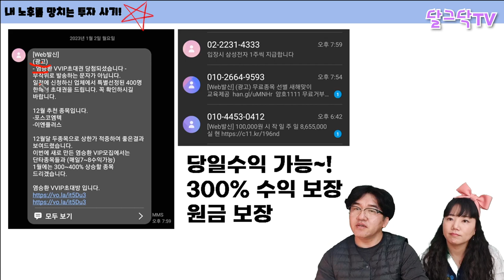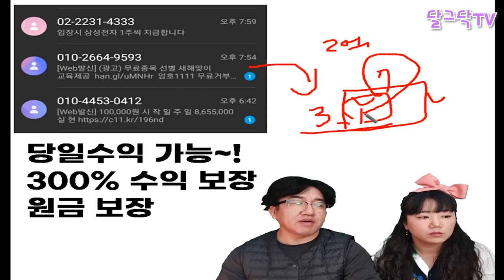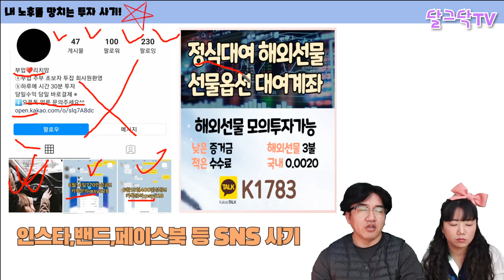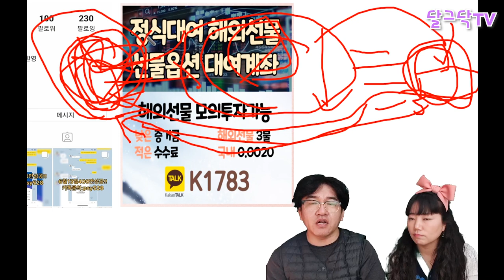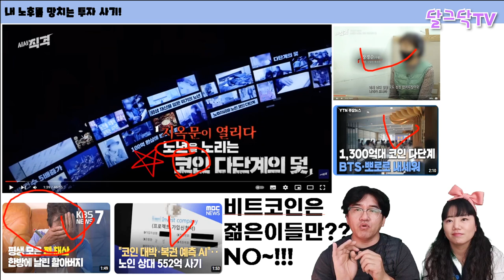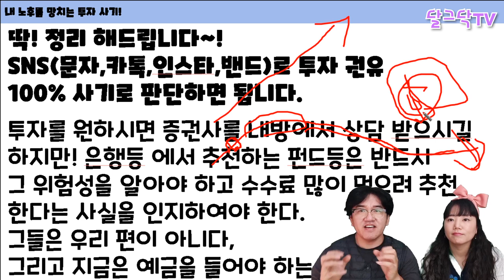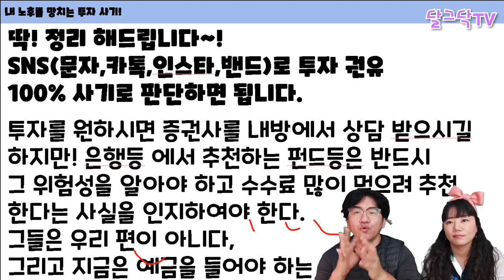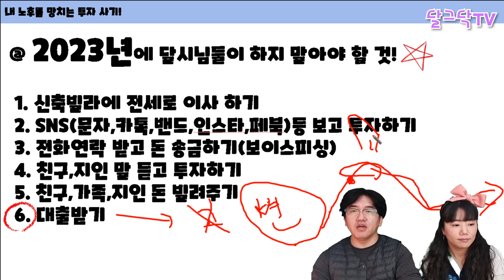노후를 망치는 투자 사기, 이것만 알면 됩니다!, 노후준비, 노후파산, 재테크, 귀농귀촌, 전원주택, 전원생활, 청년농부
▶달그닥TV 소통 카카오톡 ㄴ 친구추가_ID로 추가 : ekfrmekr79(달그닥79) 로 검색하세요
▶달그닥TV 영상 제작 후원하기 : 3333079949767 카카오뱅크 임미옥
                                                    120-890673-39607 KEB하나은행 임미옥

사기의 모든것!, 투자사기 종합 설명서, 노후를 망치는 투자 사기, 이것만 알면 됩니다!, 노후준비, 노후파산, 재테크, 귀농귀촌, 전원주택, 전원생활, 청년농부